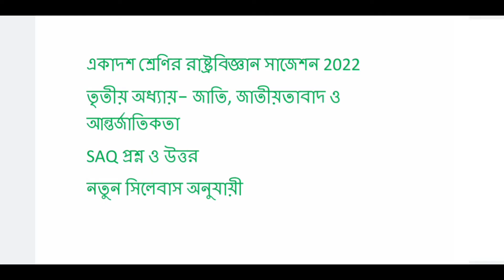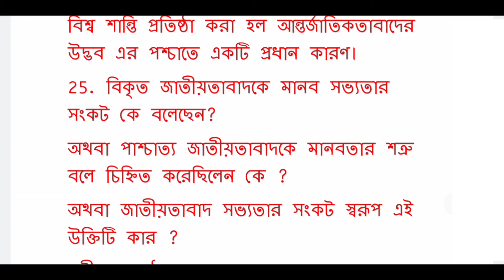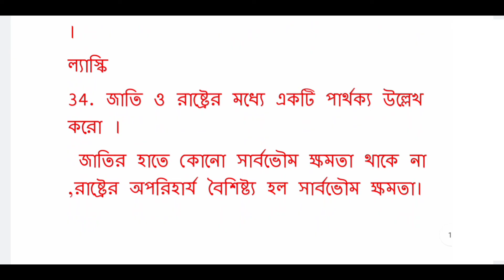Class 11 political science suggestion 2022/class 11 political science 2022 saq/xi political science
প্রথম অধ্যায়- রাষ্ট্রবিজ্ঞান: বিষয় ও তার বিবর্তন

দ্বিতীয় অধ্যায় -রাষ্ট্র